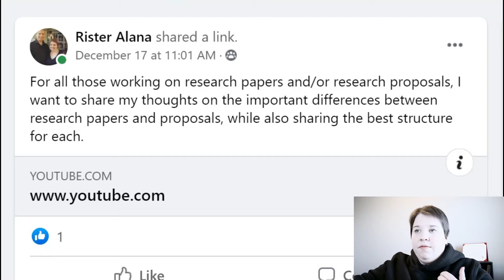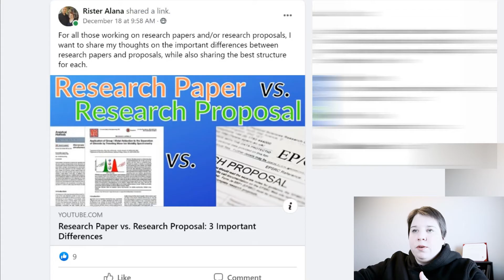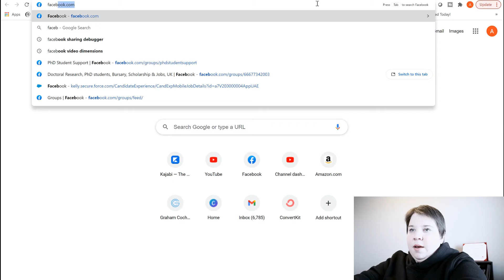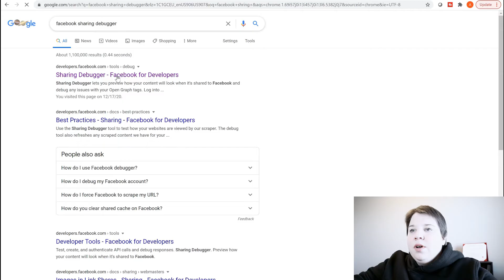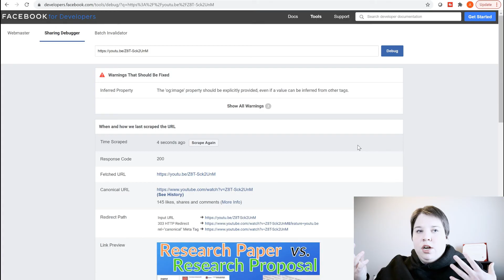How to Fix YouTube Thumbnails Not Showing on Facebook and Why it Matters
From my experience, your thumbnail showing up on Facebook can affect your views. Therefore, I am going to show you how my analytics and how to fix your thumbnails not showing on facebook.

TimeStamp:
0:00 Intro
0:19 Thumbnail not showing on Facebook
1:17 Do Thumbnails Matter on Facebook
3:52 How to fix YouTube thumbnails not showing on Facebook.

My Filming Equipment:
Canon EOS M50 Camera
Movo Microphone
Mini Tripod
Flexible Tripod